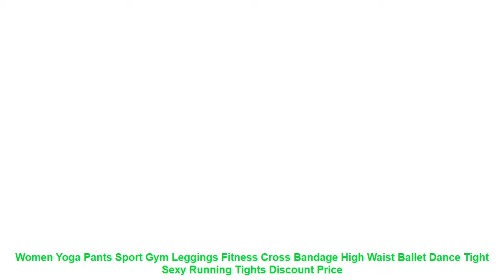Women Yoga Pants Sport Gym Leggings Fitness Cross Bandage High Waist B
SPECIFICATION: Package Including: Legging x 1
MODEL SHOW
Real Photos
IMPORTANT NOTES: -The real color of the item may be slightly different from the pictures shown here. it was caused by many factors. such as the different monitors. or the light enviroment when taking photos. please kindly understanding this.
-All sizes are measured by hand. it should allow a bit of discrepancy.
Item Type: Full Length
Sport Type: Yoga
Material: Spandex+Polyester
Gender: Women
Closure Type: Elastic Waist
Fabric Type: Broadcloth
Model Number: CZ1980
Fit: Fits true to size. take your normal size
Pant Length: Ankle-Length Pants
MODEL SHOW
Real Photos
Similar Product
10 colors women Hot Yoga Pants White Sport leggings Push Up Tights Gym Exercise High Waist
16 Styles Energy Seamless Leggings Women Fitness Running Yoga Pants High Waist Leggings Push Up Leggings
High Waist Seamless Leggings Push Up Leggins Sport Women Fitness Running Yoga Pants Energy Seamless Leggings
New Fashion Yoga Pants Women Workout Out Pocket Leggings Fitness Sports Gym Running Yoga Elastic Waist
Gym Yoga Pants Sports Wear For Women Tummy Control High Waist Leggins Sport Tights Woman Fitness
Nepoagym Women Energy Seamless Tummy Control Yoga Pants Super Stretchy Gym Tights High Waist Sport Leggings
Vertvie Honeycomb Printed Yoga Pants Women Push Up Professional Running Fitness Gym Sport Leggings Tight Trouser
Women Blue Seamless Leggings Tummy Control Yoga Leggings High Waist Booty Leggings Sport Fitness Gym Leggings
Slim Tight Sportswear Women Workout Out Pocket Leggings Fitness Sports Gym Running Yoga Athletic Pants Elasticized
High Waist Yoga Pants Women s Fitness Sport Leggings Stripe Printing Elastic Gym Workout Tights S

Mens Swimwear Swim Shorts Trunks Beach Board Shorts Swimming Pants Swimsuits Mens